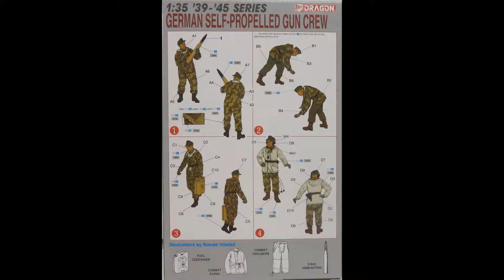Dragon 1/35 German Self-Propelled Gun Crew Kit# 6016